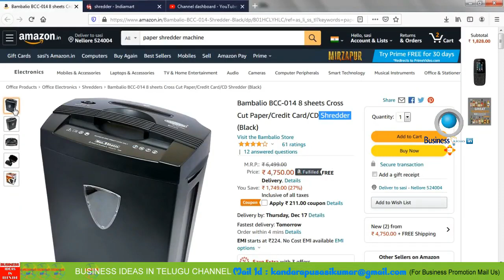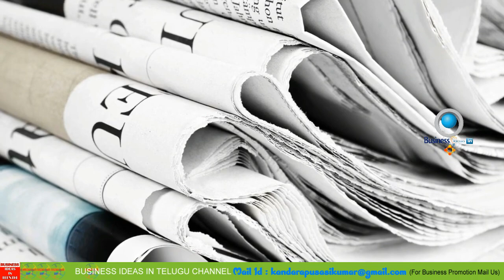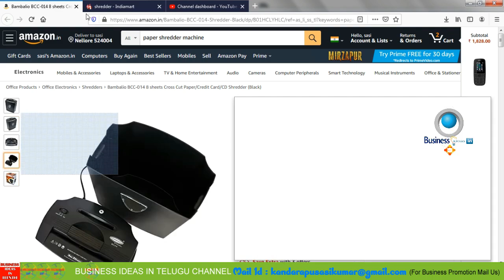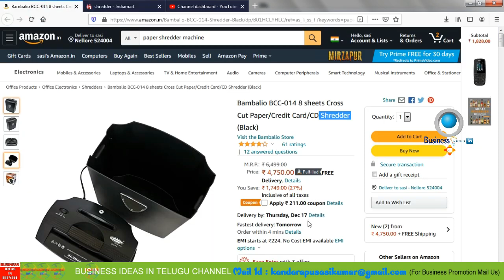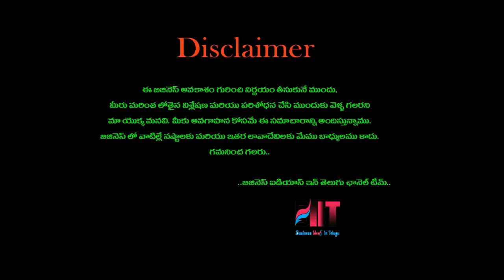బిజినెస్ ! Small business ideas! New business idea's! business ideas ! Low Investment Business Idea